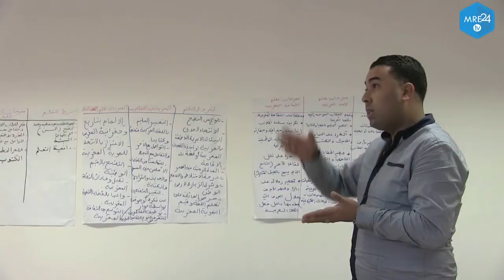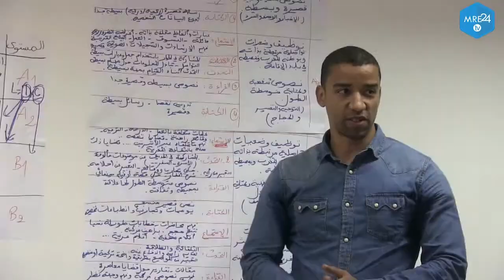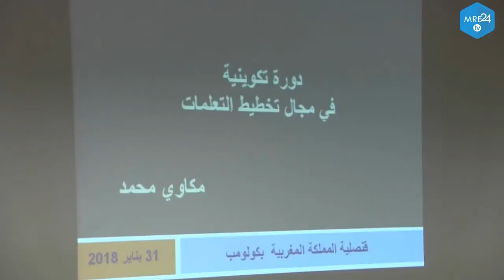المصلحة التربوية بباريس تنظم يوما تكوينيا لفائدة آساتذة اللغة العربية بمقر قنصلية كولومب